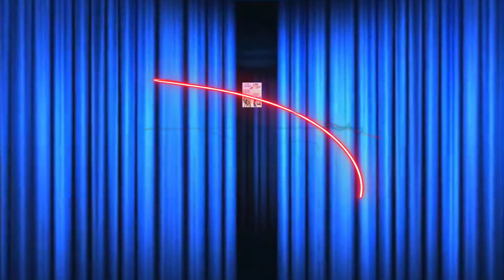LAS FELLINI EN EL TEATRO DEL BARRIO LAVAPIES Ana Botella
Jeyxi Spaguetti en el teatrodelbarrio de Lavapies con su número sobre Ana Botella y sus cafés con leche in plaza Mayor

Compra tu entrada para vernos en LA FUNDICIÓN el 25 de Febrero a las 19:00h. en este enlace cariño.

Compra tu entrada para vernos en BILBOROCK con nuestro show ABDUCIDAS VIVAS el 19 de Marzo a las 19:00h. En este enlace cariño.

Súscribete a nuestro canal y pulsa la campanilla para estar al día con todas nuestras novedades semanales cariño.

Nuestros números mezclados entre clásicos y nuevos con la intención de soltarte más de una carcajada y más de una sonrisa.

Las Fellini te agradecemos tu apoyo y te agradecemos que compartas nuestros videos para crecer en suscriptor@s.

También agradecemos cualquier aportación económica a nuestro BIZUM 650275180.

Si el BIZUM es de 20€ euros te regalamos nuestra camiseta de Las Fellini con la condición de que nos dejes en los comentarios, una vez hecho el ingreso, el nick de vuestro instagram o Facebook para ponernos en contacto con vosotr@s lo más rápido posible.

Así mismo puedes visitar nuestra página web donde podrás consultar nuestras próximas actuaciones y muchas cosas más.

Si quieres seguir nuestras series aquí te dejamos los enlaces para sus correspondientes listas de reproducción.

Si quieres ver las últimas noticias sobre Las Fellini aquí tienes el NAGORE GORE NEWS de esta semana.

GRACIAS POR TU CARIÑO Y APOYO.